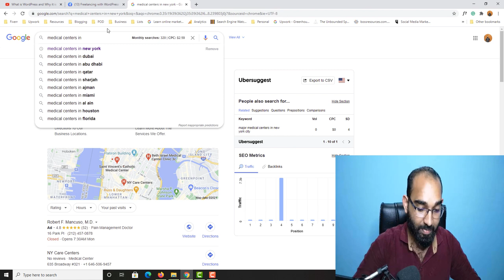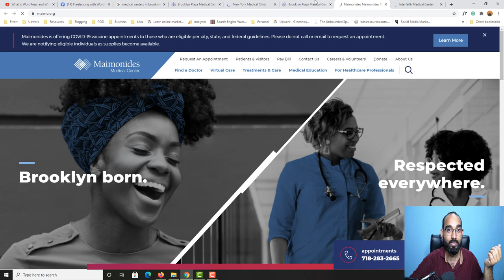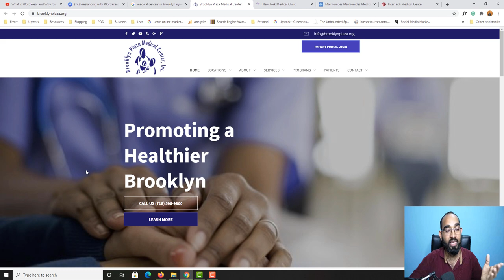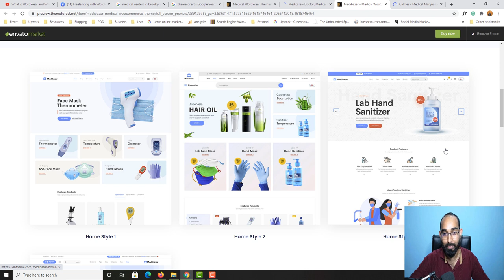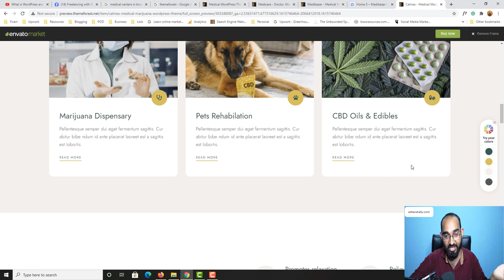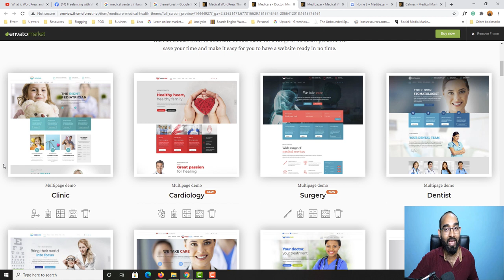How to Get Design Idea for Website or Landing Page?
Learn Web Development & Freelancing (Access premium courses free for 30 days)

Here is the question: If a client gives you a project to build a sales page for his product for instance, how do you come up with a design concept to be used to build such a landing page or even website. I get confused when am about to work for a client in determining how the UI of the website will look like before proceeding to design?

And - please watch the video for 3 ways I get design idea for website or landing page :-)